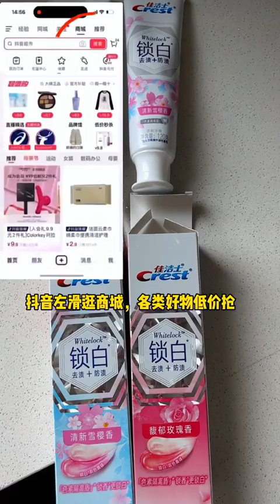老式面包局，面包脑袋太爱惹#抖音商城